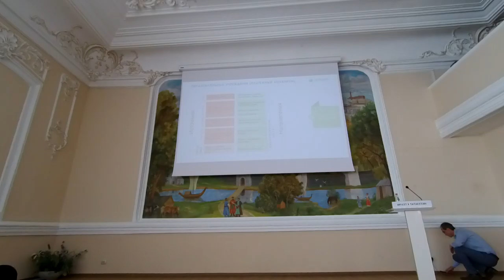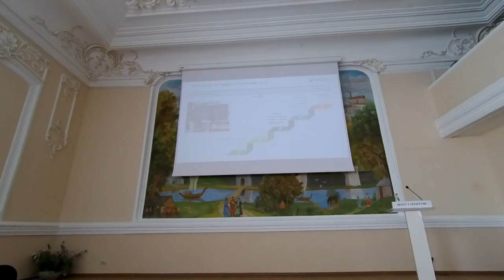ГЧП государственно частное партнёрство и концессии АИР РТ и Сбербанк #10